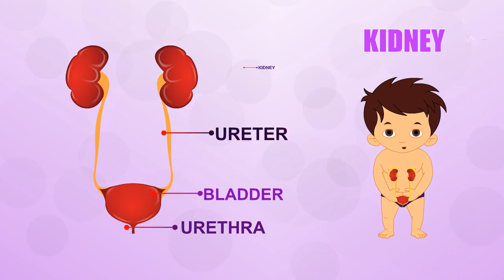Kidney - Human Body Parts - Pre School Know Your Body - Animated Videos For Kids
Preschool Videos For Kids and Toddlers

"KIDNEY"

Thanks for checking out the "Magicbox English Kids" YouTube Channel!